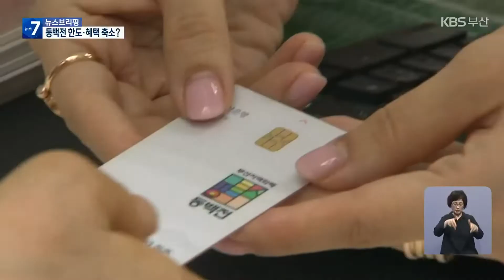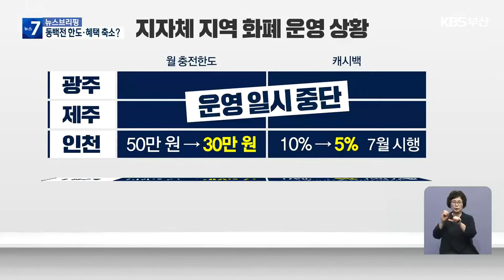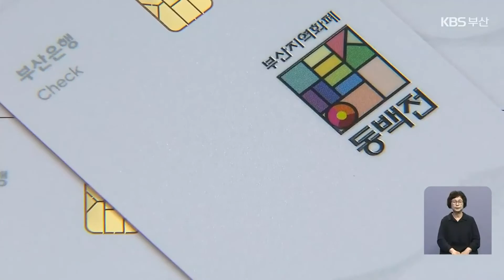동백전 8월부터 “30만 원, 캐시백 5%로 축소?” / KBS 2022.07.14.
[앵커]

 경기가 어려워지자 사용한 금액의 10%를 돌려주는 지역화폐의 사용액이 전국적으로 늘고 있는데요,

 급기야  지방자치단체마다 예산이 바닥나 광주와 제주는 운영을 중단했고, 인천과 대전 등은  캐시백 요율을 줄였는데요,

 부산도 다음 달부터  충전 한도와 캐시백 비율을 줄일  가능성이 커졌습니다.

 이상준 기자가 보도합니다.

 [리포트]

 부산은행에 마련된  동백전 전용창구입니다.

 디지털에 익숙하지 않은 시민들에게 즉석에서 동백전 카드를 발급해 줘, 이용자 발길이 끊이지 않고 있습니다.

이처럼 부산은행 점포마다 동백전 전용창구가 운영되면서 동백전 회원은 97만 명으로 크게 늘어, 곧 100만 명을 넘을 것으로 보입니다.

 지난달 말 기준으로 실제 사용자도 76만 명으로, 지난해 6월과 비교하면 30만 명이나 늘었습니다.

 사용액도 크게 늘어 올해 발행금액 1조 6천억 원 가운데, 벌써 93%인 1조 4천8백억 원이 사용됐습니다.

 사용액의 10%를 돌려주는 캐시백 만큼 부산시가 부담하는데 전체 한도가 곧 소진될 것으로 보입니다.

 전국적으로도 사정은 비슷합니다.

 광주와 제주는 전체 한도가 소진돼 지역화폐 운영을 일시 중단했고, 인천은 이달부터 1인당 월 충전한도를 50만 원에서 30만 원으로, 캐시백 요율은 10%에서 5%로 낮췄습니다.

 대전은 다음 달부터  월 30만 원, 캐시백 5%로 낮추고, 매월 70억 원이 소진될 때까지만 캐시백을 지급합니다.

 대구는 지난 5월부터 월 충전한도를 30만 원으로 줄였습니다.

 부산도  급히 다음 달 추경을 편성해 동백전 부족 예산을 확보할 계획이지만, 축소를 검토하고 있습니다.

 부산시는 다음 달부터 현재 월 충전한도  50만 원에서 30만 원으로, 캐시백 요율은 10%에서 5%로 낮추는  방안을 검토하고 있습니다.

 [김효경/부산시 민생노동정책관 : "민생경제가 어렵기 때문에 동백전 운영은 중단하지는 않지만, 캐시백 요율에 대한 조정은 불가피한 상황입니다."]

 시는 이달말  지역화폐 정책위원회를 열어 동백전 축소 범위를  최종 확정할 예정입니다.

촬영기자:한석규/영상편집:김종수/그래픽:김명진